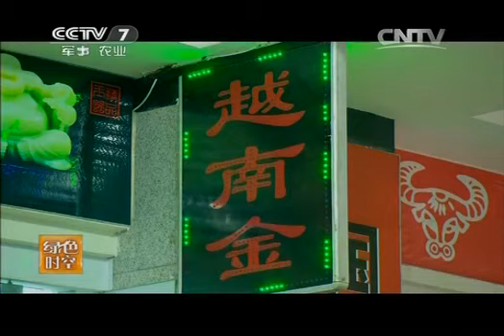绿色时空 [绿色时空]种下珍贵树木 积蓄绿色财富(20141019)